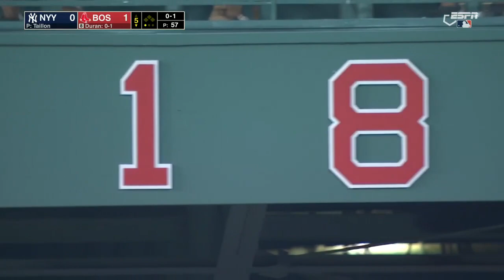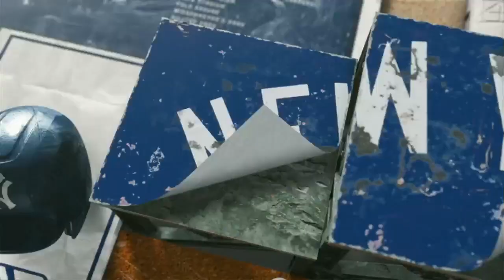MLB New York Yankees vs Boston Red Sox FULL GAME - 14.08.2022